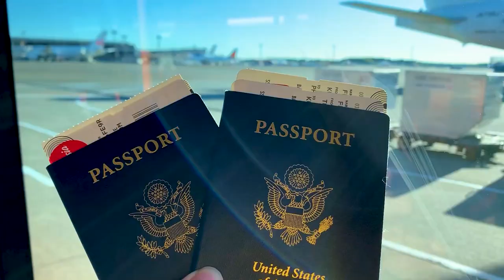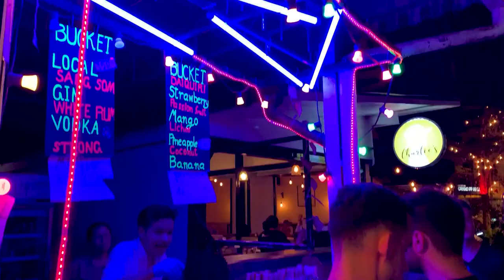Thailand - Elephant Sanctuary in Phuket & Diving in Koh Phi Phi (Dec. 2019)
Our vacation video from our trip to Thailand for my birthday in December 2019! In Phuket we first stayed at the Marina Phuket Hotel which had that amazing infinity pool, then we spent my birthday at the Phuket Elephant Jungle Sanctuary which I HIGHLY recommend everyone do when in Phuket. The next day we took the ferry to Koh Phi Phi island where we stayed for about 5-6 days which was AMAZING. We dove with Phi Phi Scuba Diving Center. They had amazing customer service and we'd love to dive with them again! It's not in this video but we also stayed 1 night at a private villa at the The Bell Pool Villa Resort which was also absolutely amazing. Our last day we had a bit of time to kill before going to the airport so I booked a small villa at the Himaphan Boutique Resort.